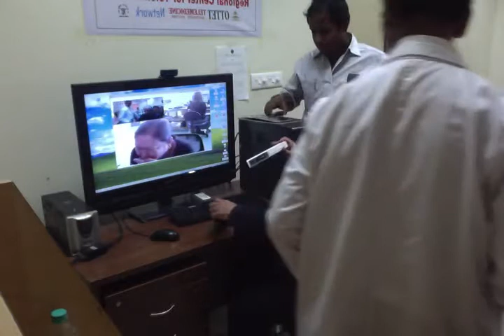Myanmar Team at OTTET eHealth Telemedicine Consultation Center